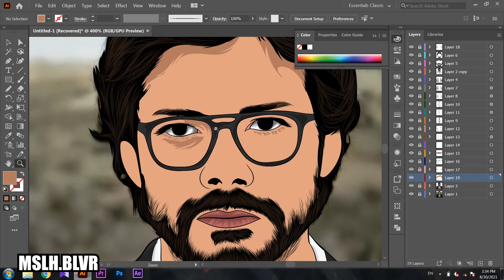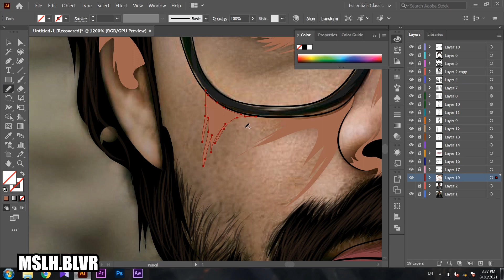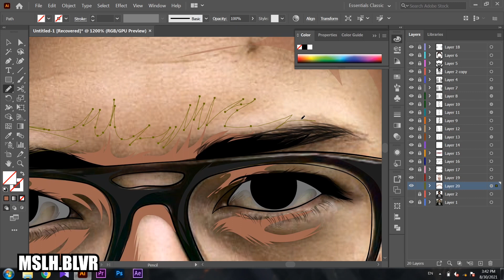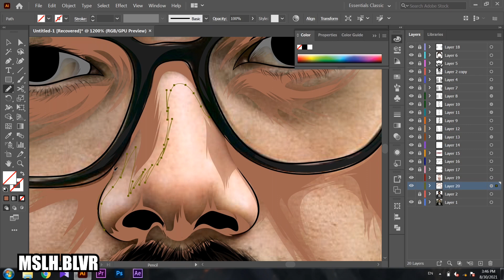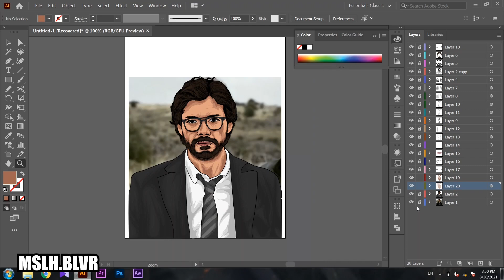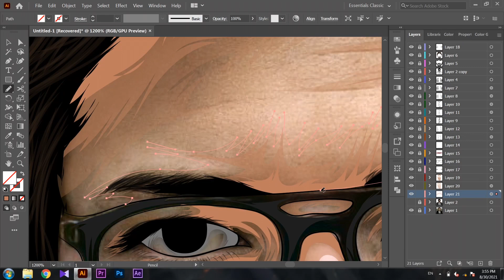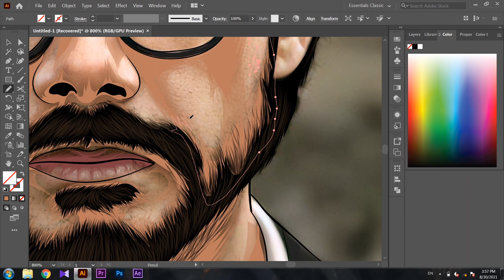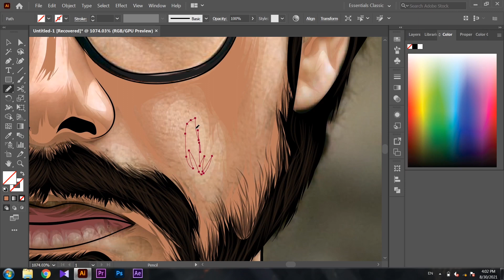professor money heist vector art | skin tone shading tutorial in adobe illustrator cc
Vector Art | Vector Portrait | Cartoon Yourself | How to draw Vector Art

telegram channel for download high quality :
send an email for work
shortkeys i use :
B for brush tool
N for pencil tool
V and A for selection tool

send me a massage on whatsapp by click on link in below for your order :